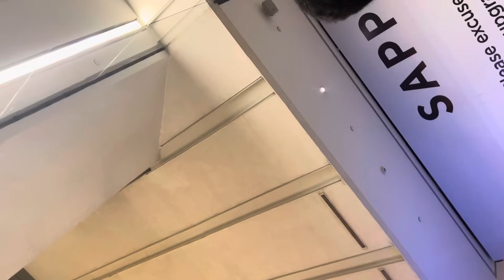Bhai ki Shadi kab hai || Wedding Anniversary ka Surprise Behan nay Diya || New year pay kahn gay